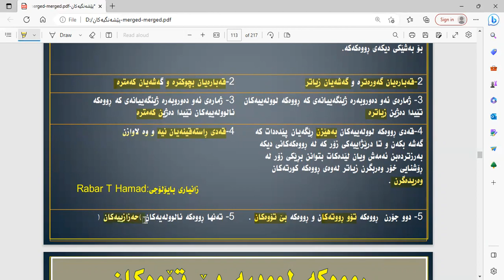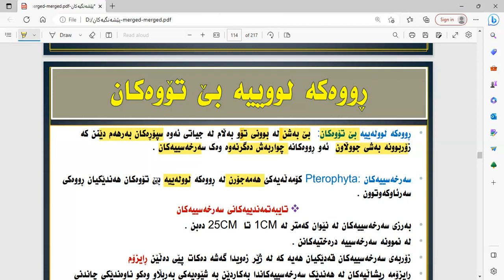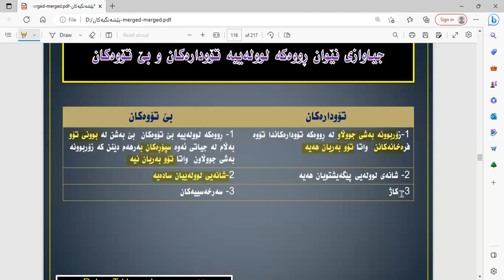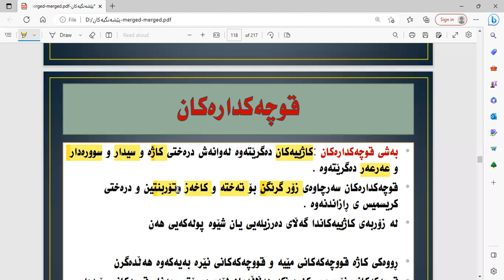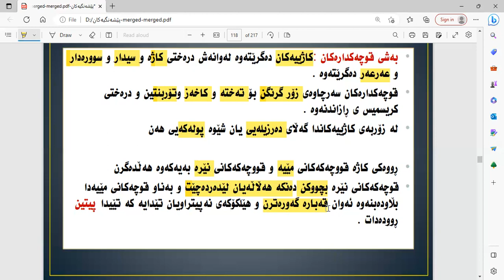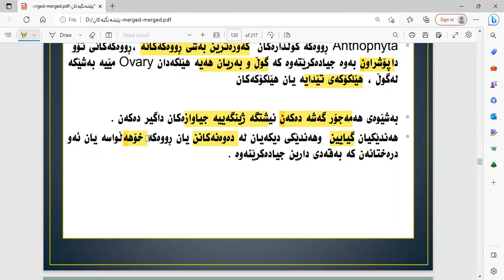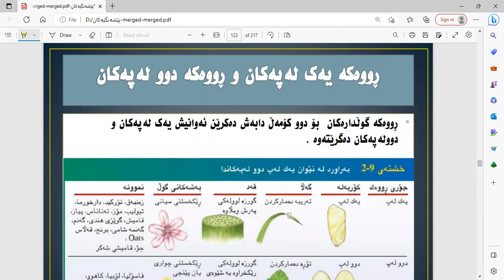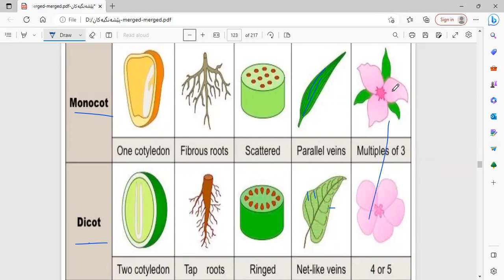ڕووەکە لوولەییە بێ تۆوەکان#ڕووەکە لوولەییە تۆودارەکان#گوڵدارەکان#یەک_لەپ#دوو_دوولەپ#تۆو_داپۆشراو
بۆ زۆترین خوێندکاری پۆلی 11ی بنێرە دڵنایابن زۆرترین ئیسفادە لێ دەکەن وە بە ئاسانی لێی تێدەگەن.